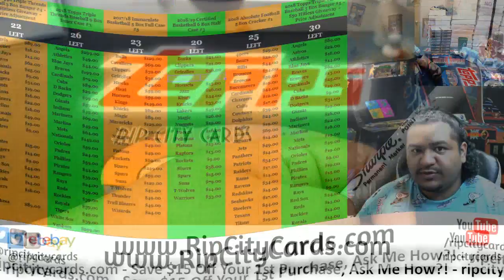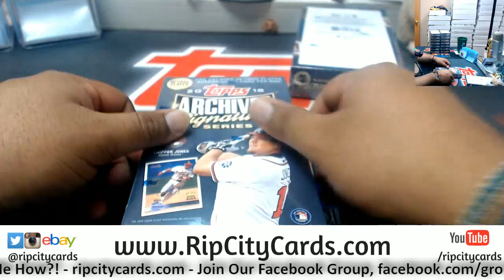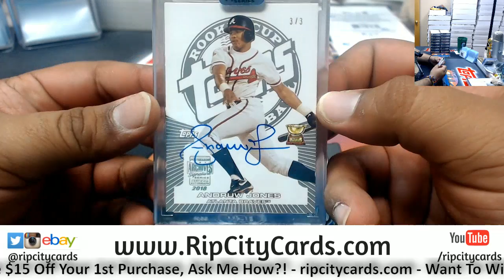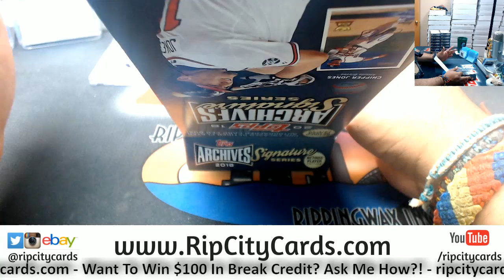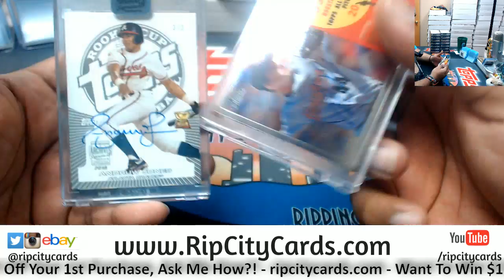2018 Topps Archives Signature Series Baseball Personals Steven #3 11/15 RCC